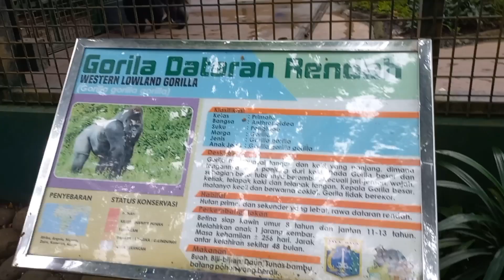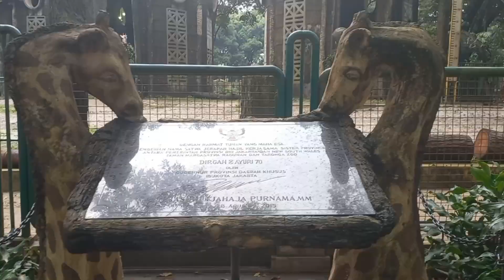Angel main ke kebun binatang Ragunan Jakarta